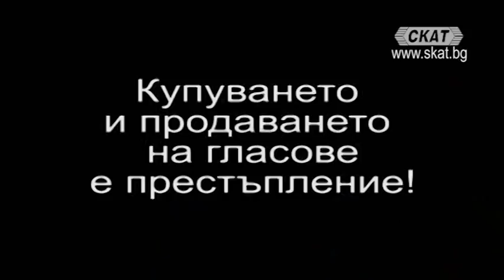Представяне листата на коалиция "Патриоти за Валери Симеонов" за евроизборите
Венцислав Тоцев - кандитат за евродепутат